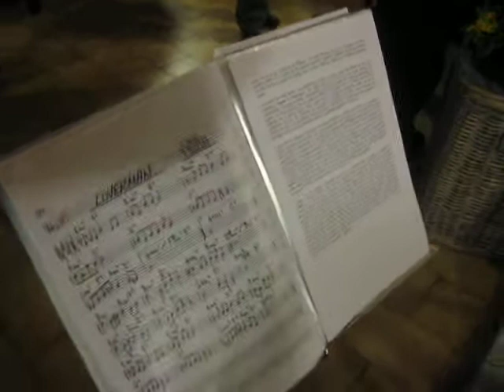serata Eno-Musicale Bonazzi Wines. Ivo Introduce al recioto e pezzo lover-man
Serata Eno-Musicale Bonazzi Wines del calendario eventi di kilomarazero. Vedi Ivo Introduce al recioto e al pezzo musicale lover-man

Eno-Musical-Evening of  Bonazzi Wines Programming. In the Introduction Ivo ivo presents the recioto wine and piece of music lover man.